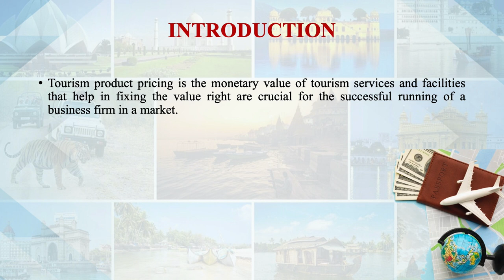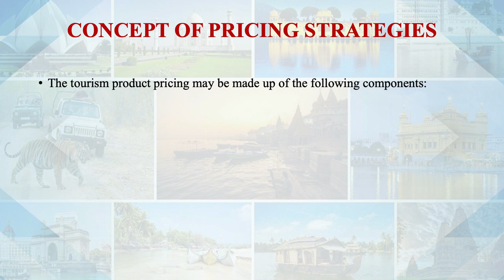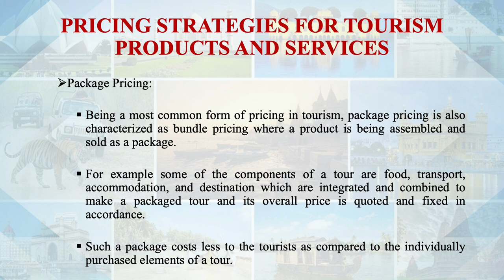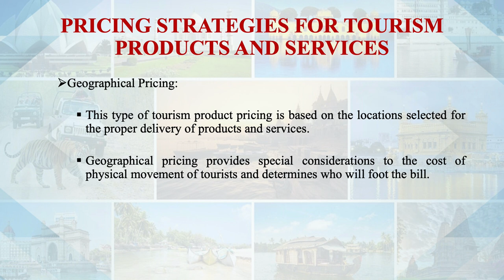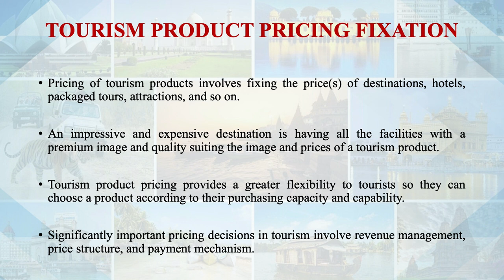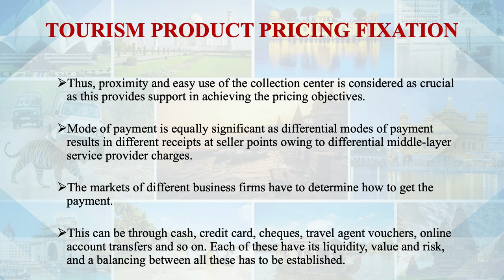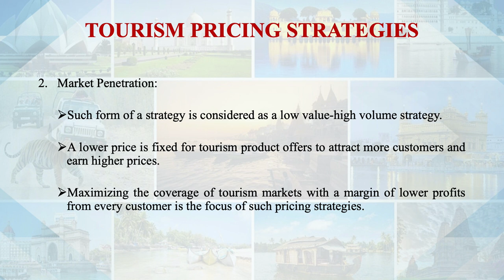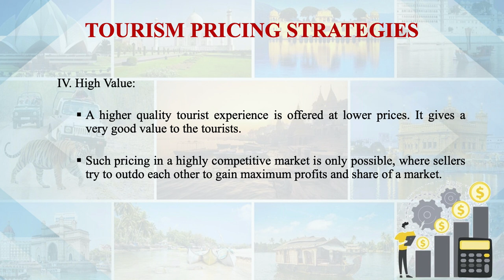Components of Pricing Strategies For Tourism Products And Services